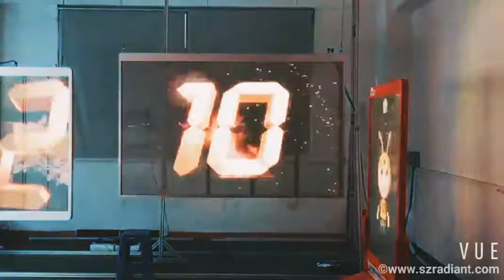What kind of transparent screen is good quality for advertising???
P3.9mm, support customize size.